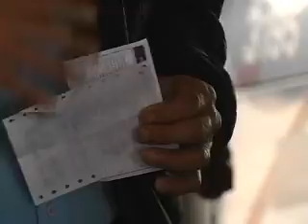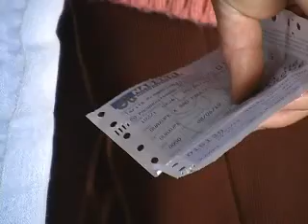Seus Direitos: compra e devolução de passagens de ônibus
15/06/2010 - Hoje, no quadro "Seus Direitos", preparamos uma reportagem que é do interesse, principalmente, daquelas pessoas que têm o hábito de viajar de ônibus. Você saberia dizer em quanto tempo anterior a uma viagem o consumidor pode solicitar a troca ou a devolução de uma passagem?

Para entrar em contato com o Procon de Guaxupé, basta ir até a Rua Tiradentes, número 19 ou ligar para o telefone 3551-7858. E se você também tem alguma dúvida sobre os Direitos dos Consumidores, escreva para a produção do Jornal TV Sul e participe desse quadro.